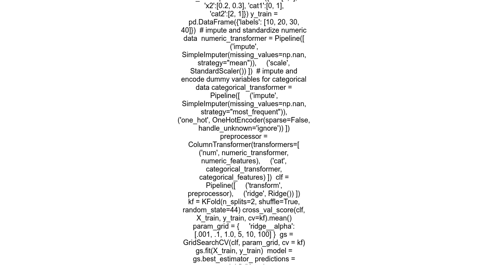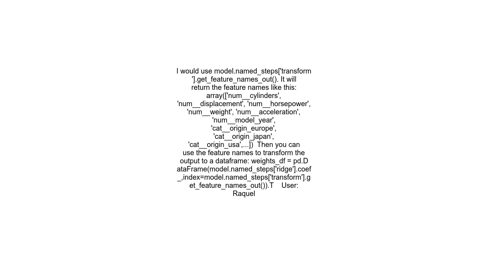How to output Pandas object from sklearn pipeline